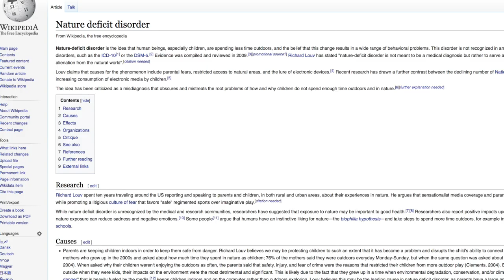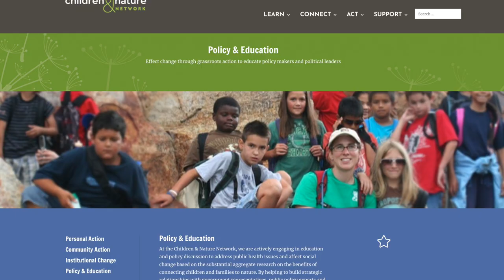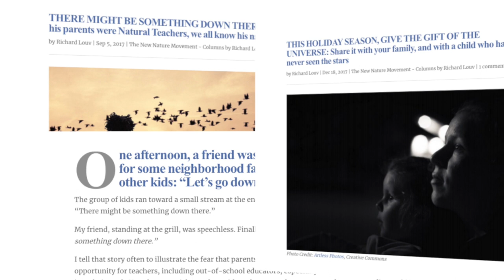Pritzlaff Conservation Symposium 2020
No one is a bigger champion of getting kids back in nature than Richard Louv. It isn’t only that he literally wrote the book on it – Last Child in the Woods - he also put his theories into practice.  Richard co-founded the Children & Nature Network, launching an international movement to connect children, families, and entire communities to nature. He knows that there is a lot riding on this effort, since children who spend time in nature are, as he says, healthier, happier, and smarter. And it certainly helps that he is wonderfully articulate. Mr. Louv is a journalist and author of ten books, many of them about re-connecting humans to health and happiness via nature. He has written for the New York Times, the Washington Post, Orion, and Outside, to name a few. But he doesn’t just write about connecting people with nature, he takes his message to the streets and the airwaves, appearing frequently on national radio and television programs, and speaking internationally on “nature deficit disorder,” a term that he coined to describe the consequences of our current disconnect. If you are an environmental educator, you’ve been touched by Richard Louv’s work. We at the Santa Barbara Botanic Garden are thrilled to present the 2020 John C. Pritzlaff Conservation Award to Richard Louv.